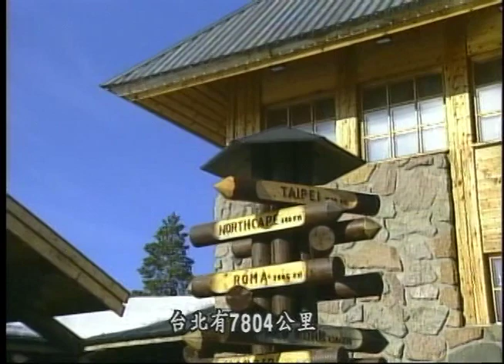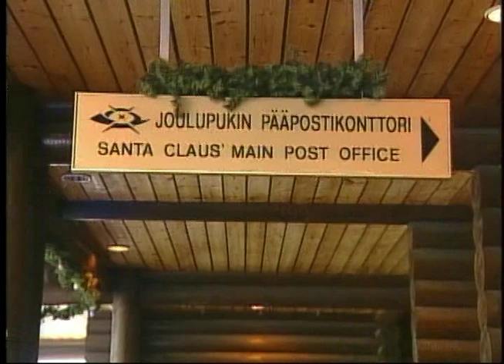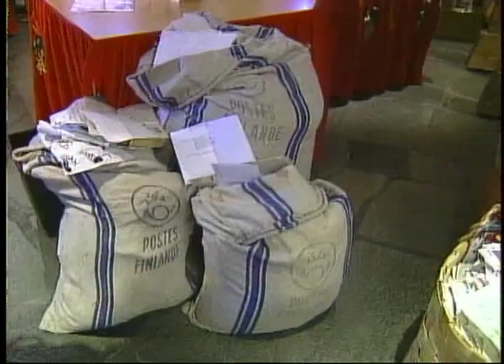芬蘭拉普蘭聖誕老人村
聖誕老人村的大門，地上畫著一條約一公尺寬的線，標示著北緯66度33分，正是北極圈經過的地方，跨過這條線，代表正式進入北極圈，彷彿人生走過了一個新的里程碑。